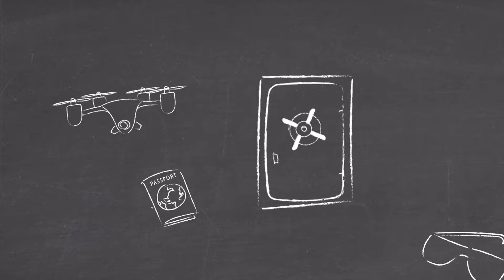『Two Point Campus』間諜學系課程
穿上風衣，載上墨鏡，再揹上你的噴射背包。雙點校園最新課程登場：間諜學系！盡情訓練你的特工，課程包括：無人機飛行藝術、目標瞄準以及佈滿鱷魚和雷射的障礙課程。好險沒有人教那些鱷魚怎麼使用雷射。

有什麼目的？你必須把潛藏在雙點郡的敵人揪出來。敵方特工發現他們可以假扮成學生混入校園。得有人解決這件事。留意那些行跡可疑的同學，在他們發現雙點郡最不可見人的秘密前開除他們學藉。

你可以在我們最新釋出的課程介紹影片中瞭解間諜學系的所有內容。我們保證看完影片後不會啟動自爆程序。

【支援機種】PS5 / PS4 / Switch / Xbox Series X|S / XboxOne / PC
【遊戲類型】奇異大學經營模擬
【遊戲語言】繁體中文・簡體中文・英語字幕/中文・英語語音
【遊戲分級】輔12級